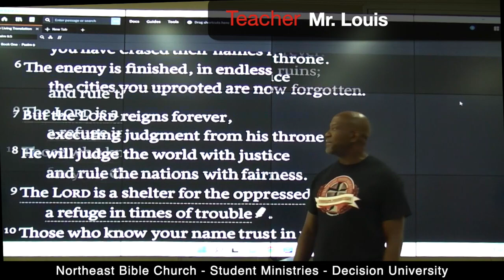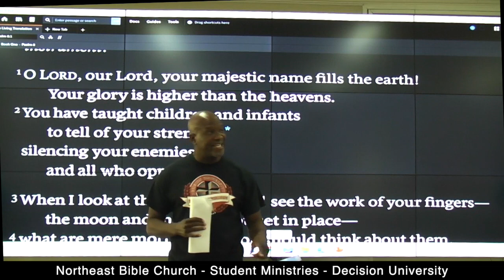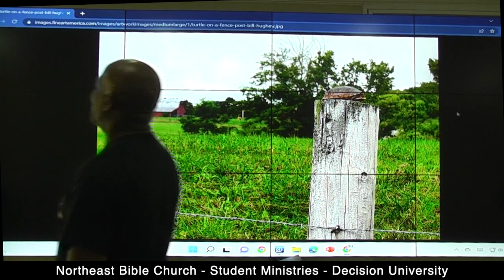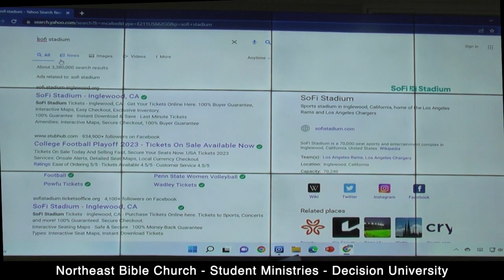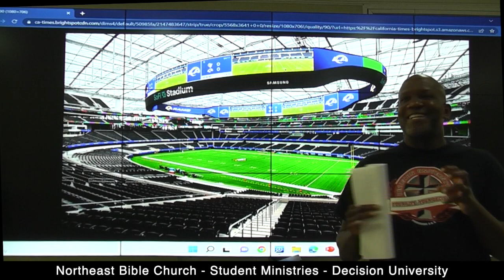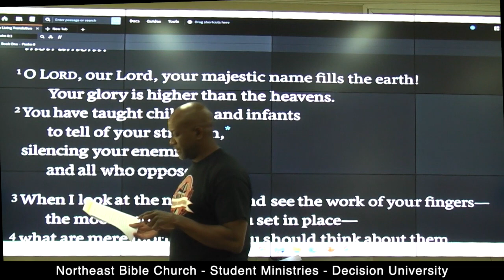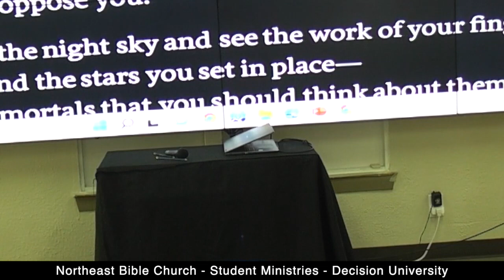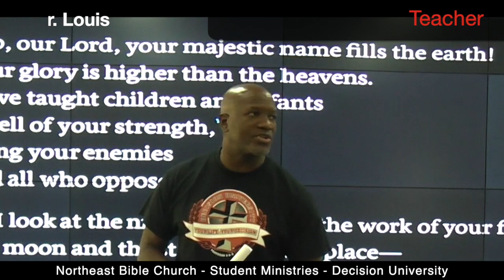July 24, 2022 - Apologetics: Responding to Specific World Views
Teacher - Mr. Louis
Apologetics - Responding to Specific World Views
Lesson: Psalms 8:1-9